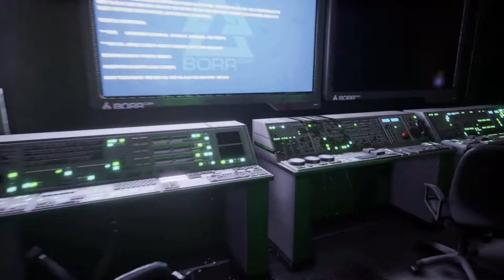Lovecraft Country - Let's Try Apsulov: End of Gods Episode 1: Ragnarok and Roll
To combat Ragnarok, when monsters from Norse myth invade the world, a possessed AI resurrects us as a human-death god hybrid with steampunk cybernetics.

So, a typical Monday.

Welcome to Lovecraft Country, my ongoing series exploring games founded in the genre of Cosmic Horror created by H.P. Lovecraft! The Let's Try series is designed to demonstrate potential series for the channel that subscribers. The series this week is Apsulov: End of Gods, a mixture of science fiction, Norse Myth, Steampunk and Cosmic Horror.